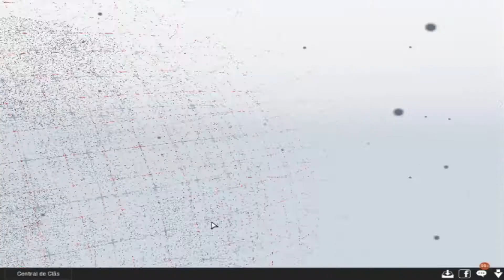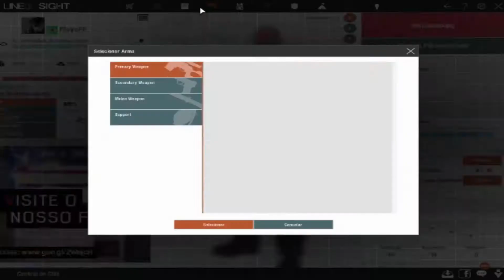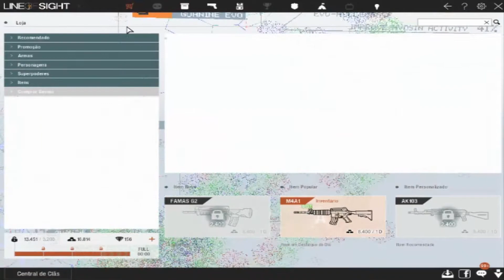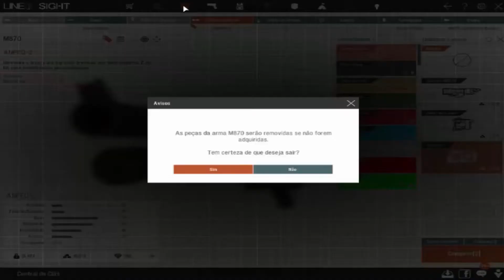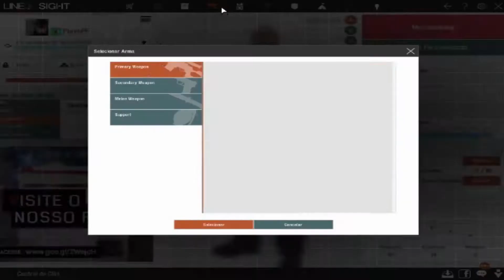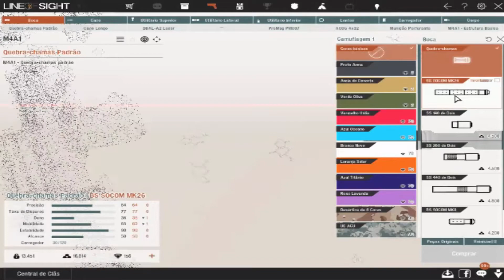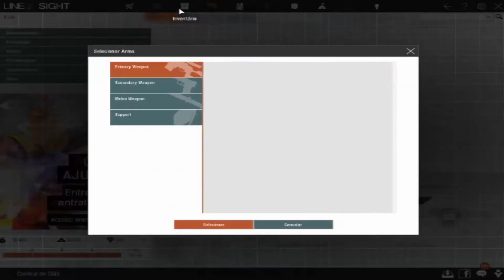Line Of Sight Conheçendo o Jogo ...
► Gostou do Video ? Deixe o Seu Gostei ✔ Quer ver Mais ?

Canaix Fodaaasss